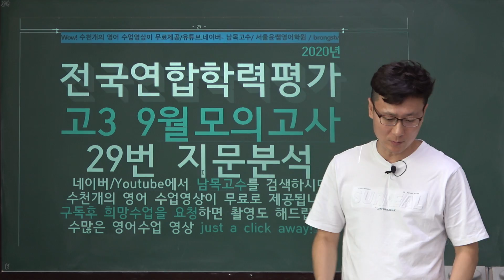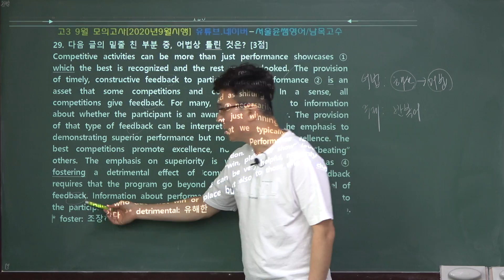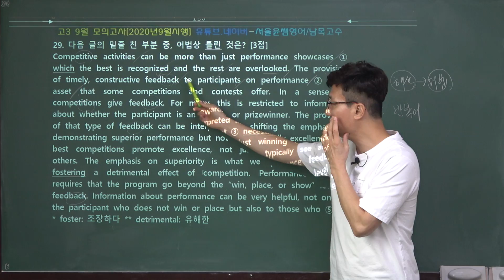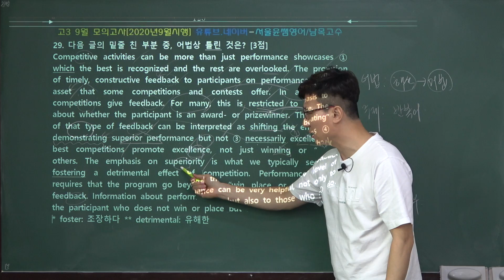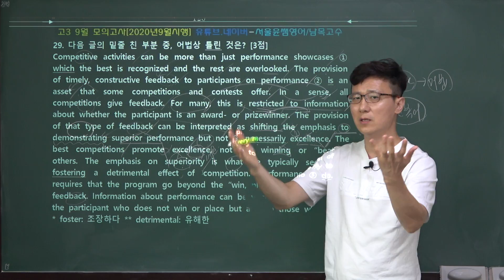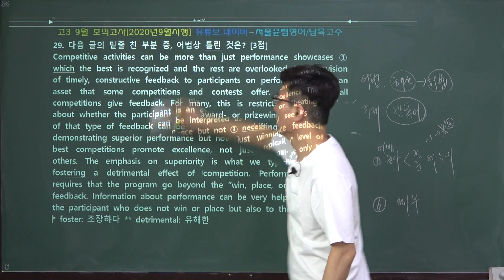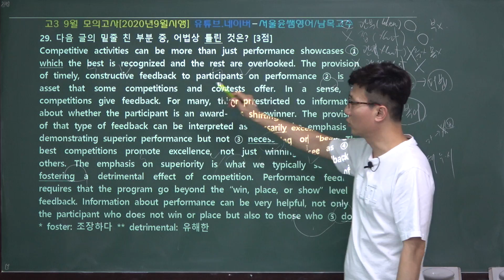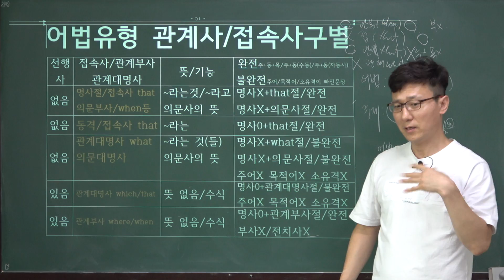2020 전국연합학력평가 고3 9월모의고사 29번 지문분석